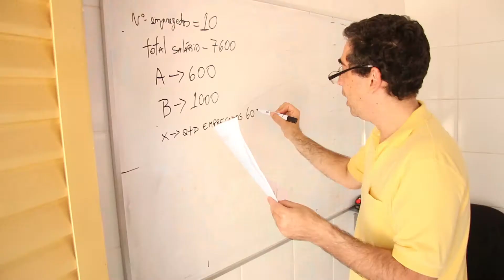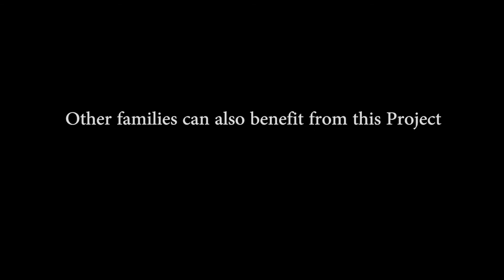Helping Hands or Mãos a Obra (English Version)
HELPING HANDS or Mãos a Obra, in Portuguese, has a goal to remodel the homes of the most needy families in Planaltina Goiás, Brazil.

This video shows DONA LUZIA´s house being remodeled from the beginning to end. It took about 2 months to remodel the house, in 2017.

There was a small group of people that contributed financially to the remodeling of her home.
We will continue updating HELPING HANDS PROJECT on this YOUTUBE channel. Follow us if you would like to help other families.